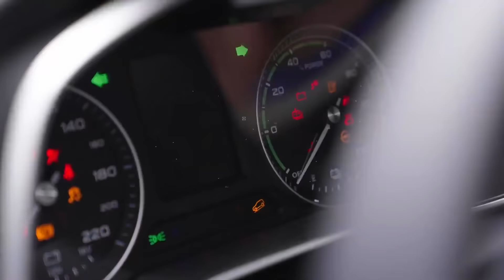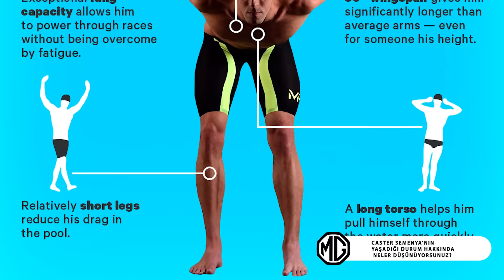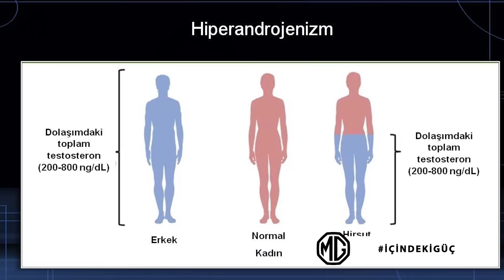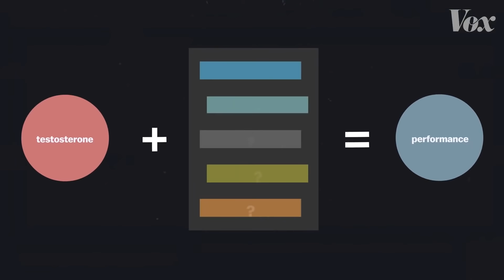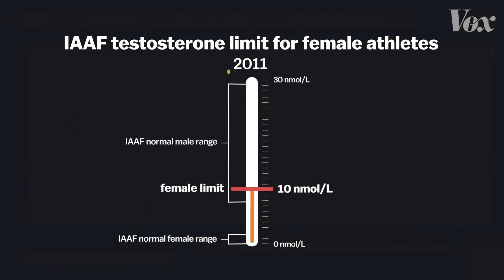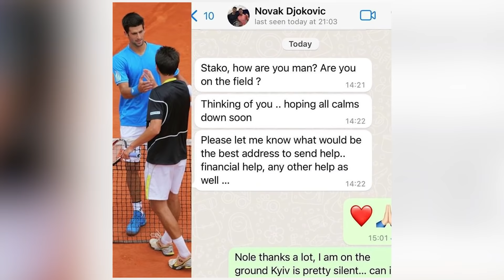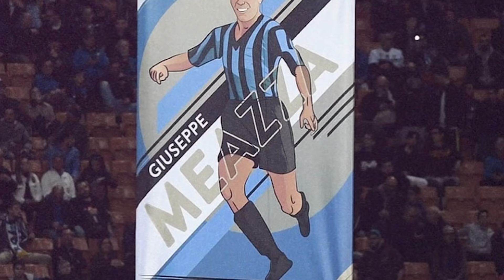Caster Semenya Davası, Savaştaki Sporcular, Tadej Pogacar Fenomeni | MG x Sıkça Sorulan Sorular #22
Sıkça Sorulan Sorular’ın yeni bölümü yayında!

Spor konusunda bir bilene danışmanız mı lazım? Merak etmeyin, Caner Eler her hafta branş ayırmaksızın aklınıza takılanları yanıtlayacak. Sonraki bölümlerde cevaplanmasını istediğiniz soruları videonun altına yorum olarak bırakabilirsiniz. Keyifli seyirler!

Yeni bölümün soruları şöyle:

0:00 Sıkça Sorulan Sorular
01:31 Caster Semenya’nın yaşadığı durum hakkında ne düşünüyorsunuz?
09:07 Ukrayna’da olduğu gibi savaşa veya ülke savunmasına katılan başka isimler de var mı?
16:29 Sumo güreşlerinde maç bitince kazanan sumocuya verilen mektubun anlamı ne?
18:33 San Siro mu yoksa Giuseppe Meazza mı?
20: 22 Basketbolda ‘switch’ nedir?
21:41 Tadej Pogacar 22 yaşında nasıl Fransa Bisiklet Turu kazandı?